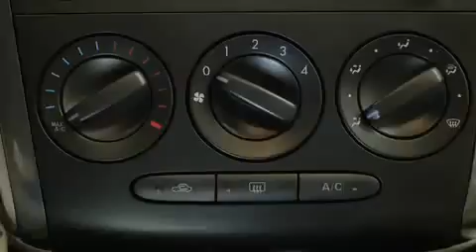2012 CX 7 — Manual Climate Control Mazda USA